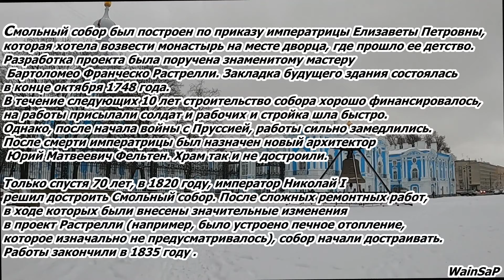Смольный собор прекрасным зимним днем. Full HD